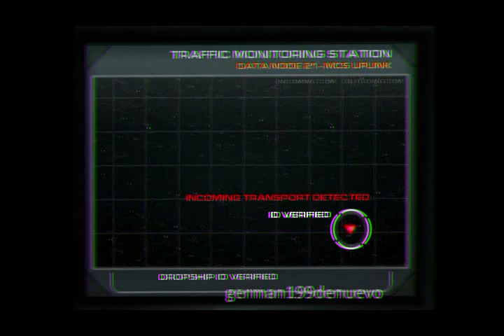Doom 3 - 3D stereostopic gameplay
Trying this, awesome